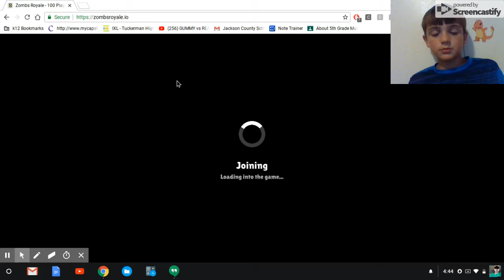Playing Zombs Royale Part 2